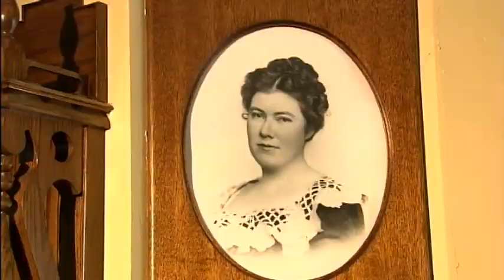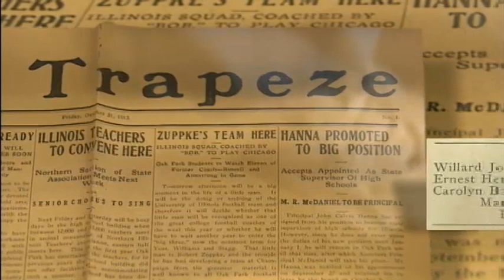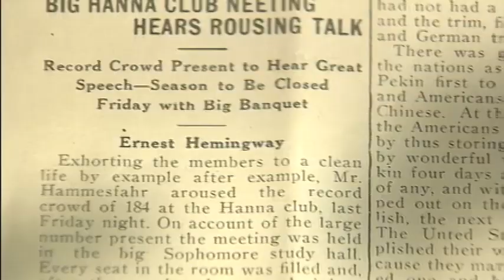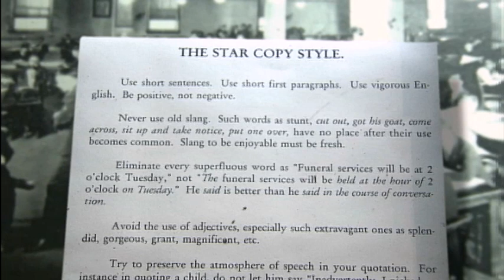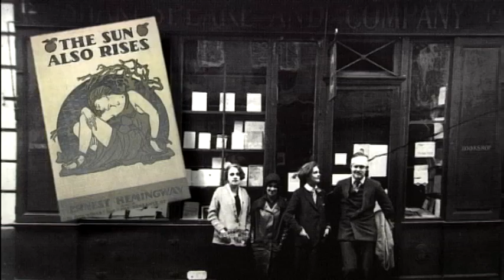Illinois Adventure #1804 "Hemingway in Oak Park"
Illinois Adventure visits the Hemingway Birthplace Home and the Hemingway Museum in Oak Park, IL. In this episode host Jim Wilhelm tells us about Ernest Hemingway's journey from childhood to early adulthood, including significant family influences and major life changing events.